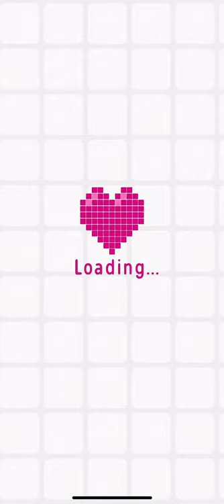Logic Pic (Expert Mode) [WORLD] Level 15